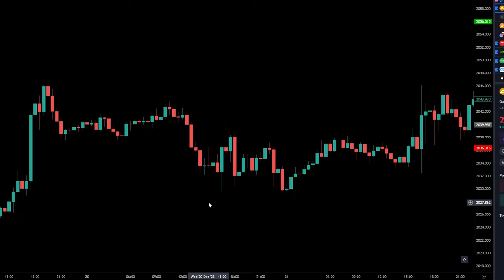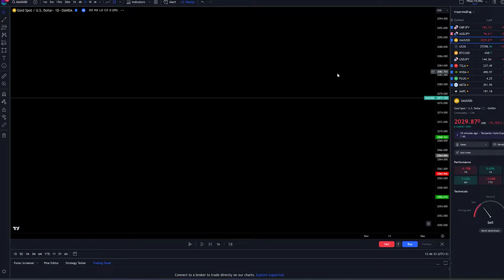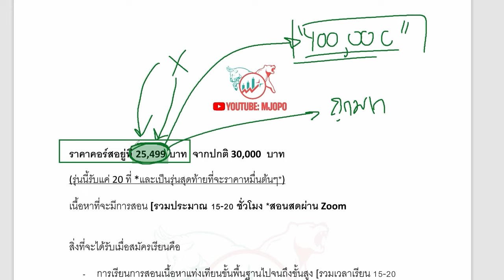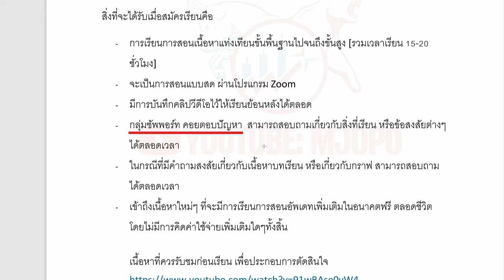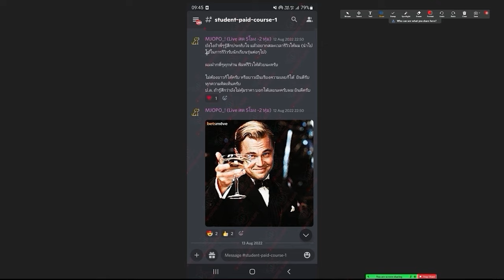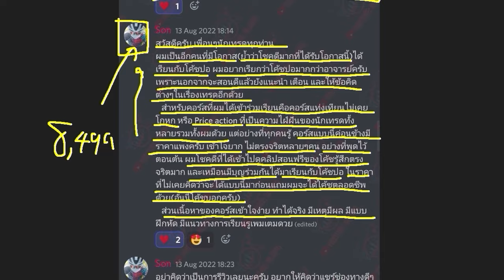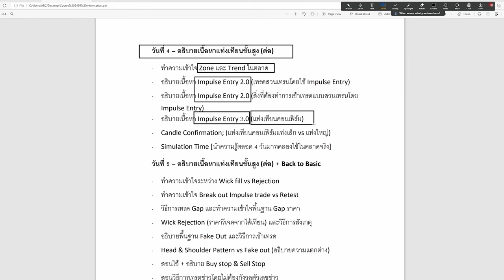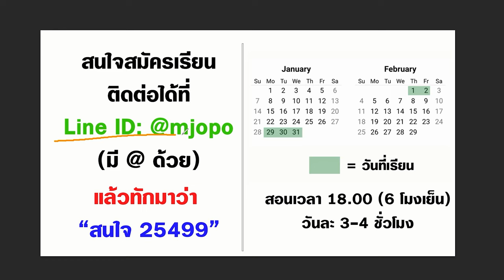การ SELL,BUY แบบสไนป์ เมื่อราคาวิ่งไปโดนโซน